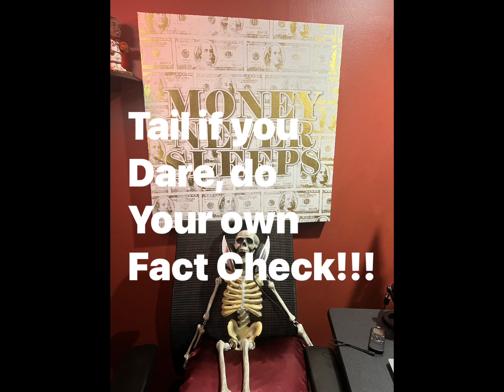May 1, 2023